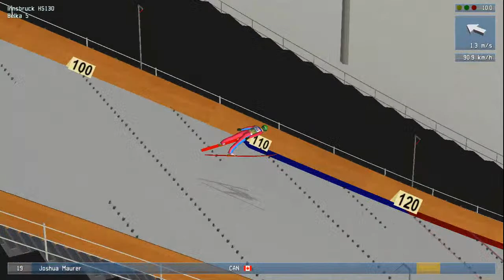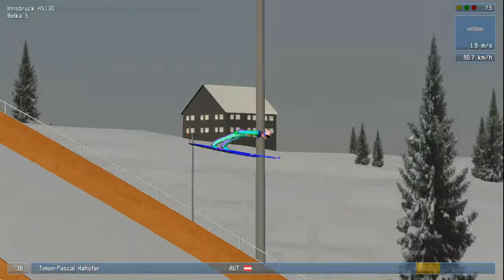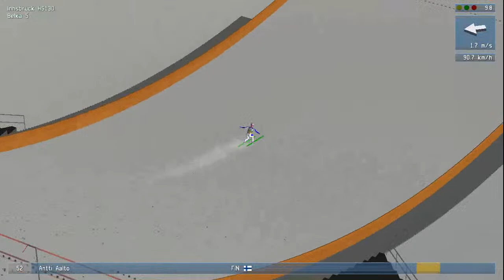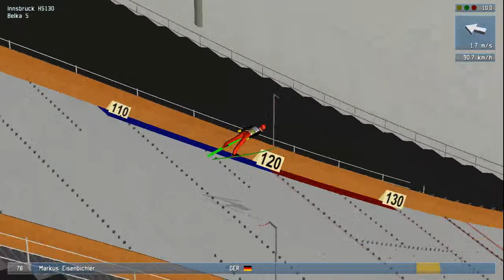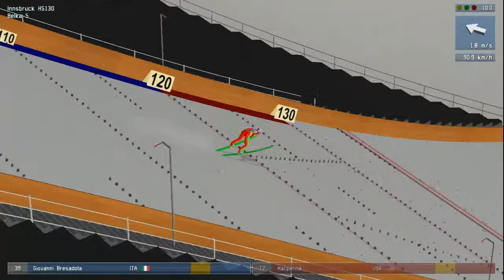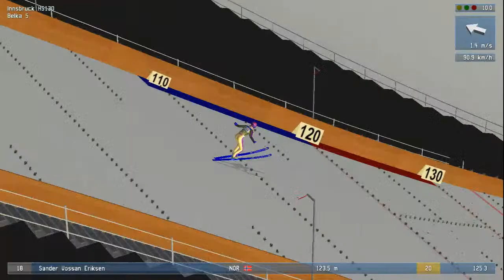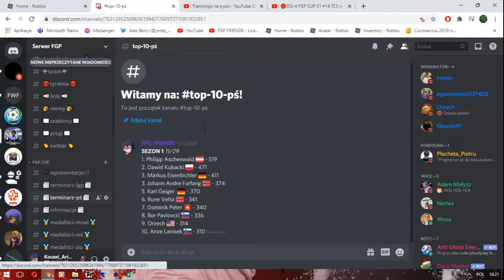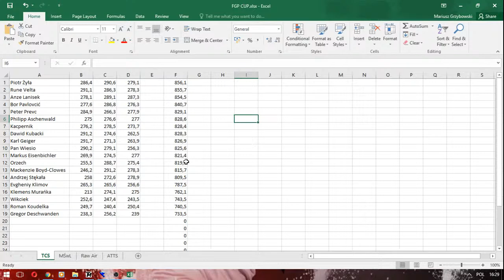🔴DSJ 4 FGP CUP S1 #14 TCS w Innsbrucku HS130🔴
FGP CUP